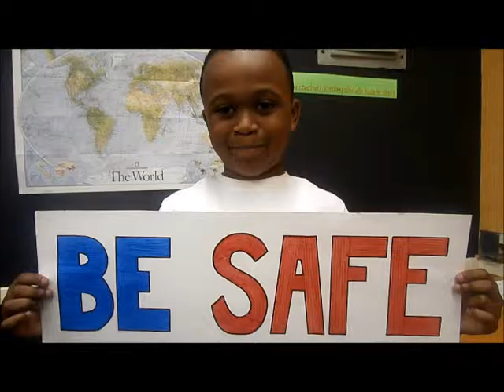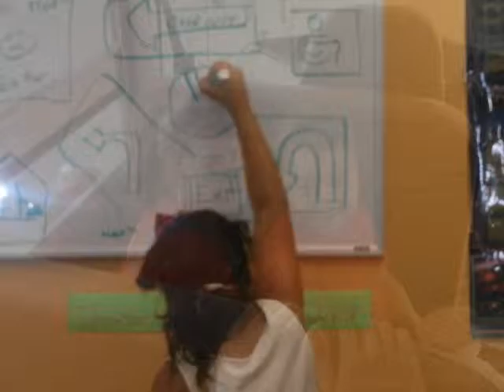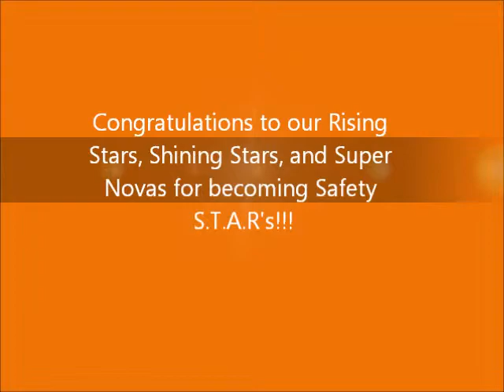SafeRouteToSchoolDocumentary12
Safe Routes To School Summer Program at Hempstead Boys & Girls Club